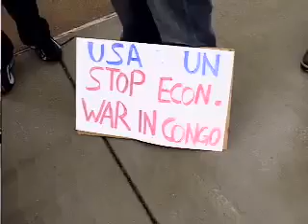Congolese community Rally in Central New York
Members of the Congolese community skipped work and school Thursday to raise awareness about war in their home country. They rallied outside the federal building in downtown Syracuse.